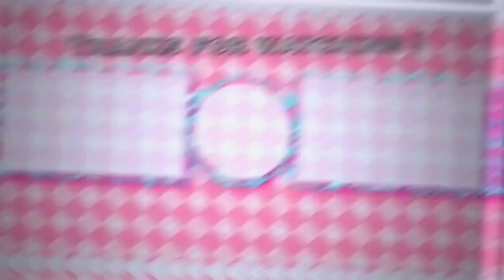230 seconds KITE as GARDENER! + LIMITED PIRATE SKIN / Identity V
Make sure to share this with your friends if you enjoyed it❤️